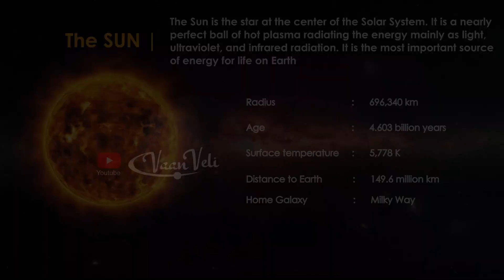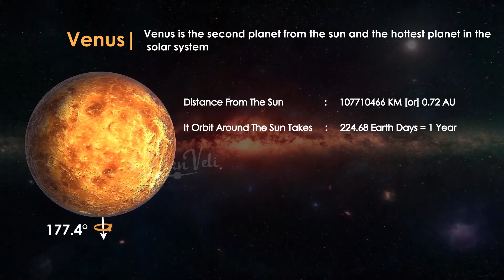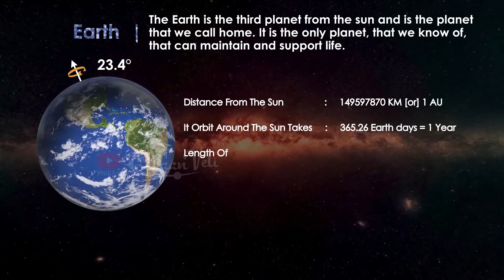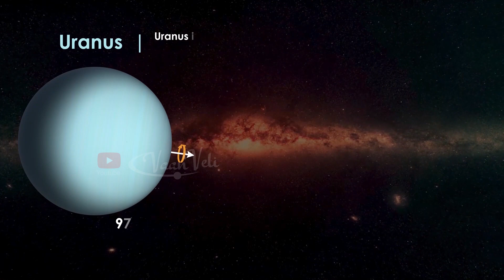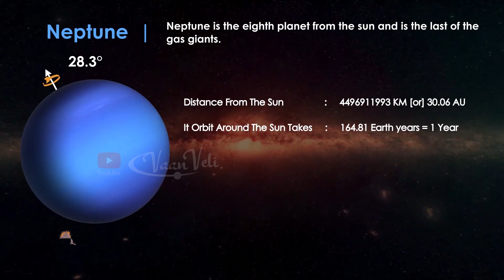Solar System in 3D [Facts About Solar System Planets]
The Solar System in 3D Visualization: The Solar System is the gravitationally bound system of the Sun and the objects that orbit it. It formed 4.6 billion years ago from the gravitational collapse of a giant interstellar molecular cloud. please check our video and give us your valuable feedback to improve the quality thanks.

Regards,
Vaan veli